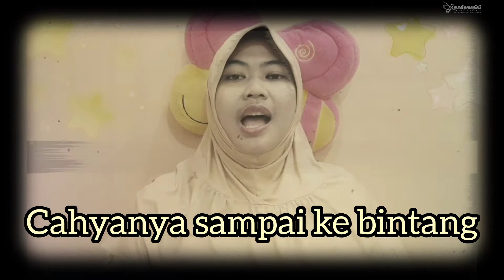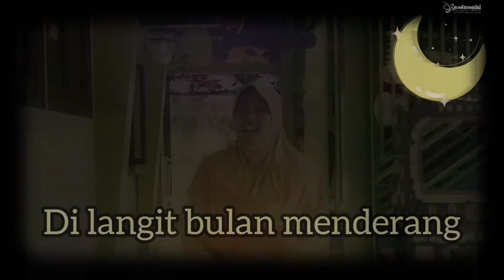Ambilkan Bulan Bu Cover | Lagu Anak Tema Alam Semesta | Bumi Bambini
Channel ini kami buat untuk memudahkan para orang tua mengakses informasi tentang Sekolah BUMI BAMBINI CHILDREN CENTER.

Lagu Ambilkan Bulan Bu Cover by Mirna Bumi Bambini Children Center

Yuk kita nyanyi sama-sama bareng Tante Mirna!

Cipt : A. T. Mahmud

Music (Audio & Recorded vocal) :
Doni

Vocal :
Ambilkan Bulan Bu - Mirna

Produced by :
Bambini Creative Team
( Dena, Eko, Doni, Ilman, Ratna, Lia, Citra, Wadi, Rachel)